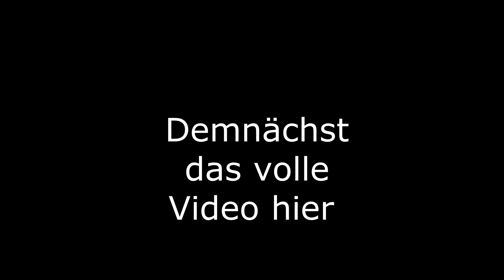celtic & forest Celtic Handpan